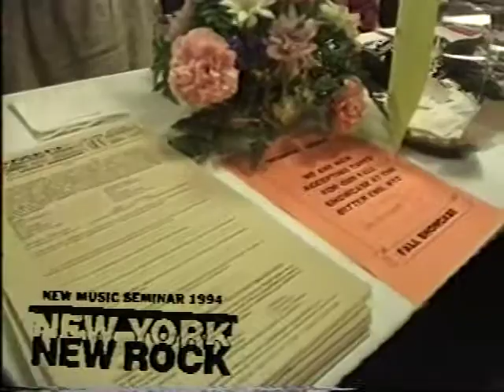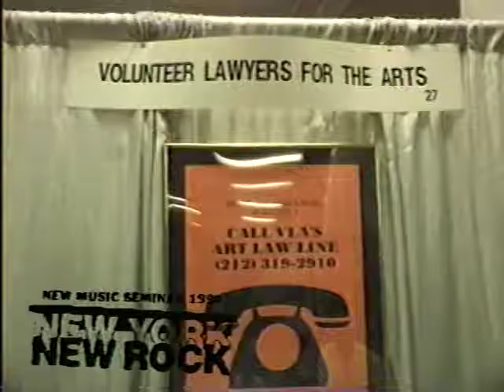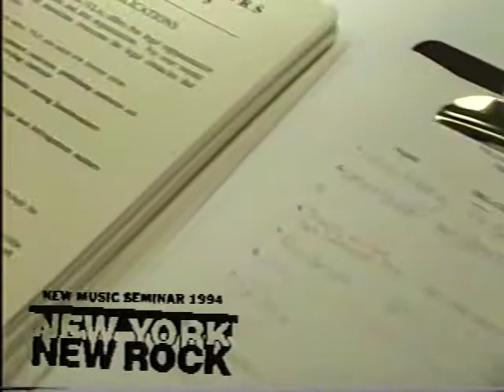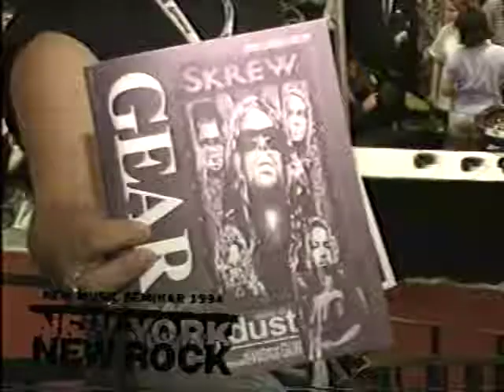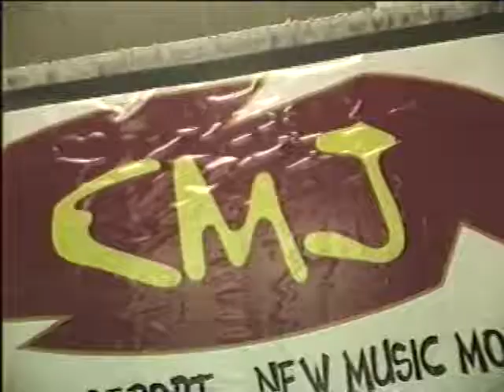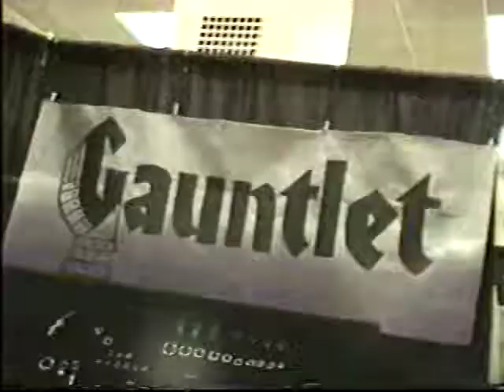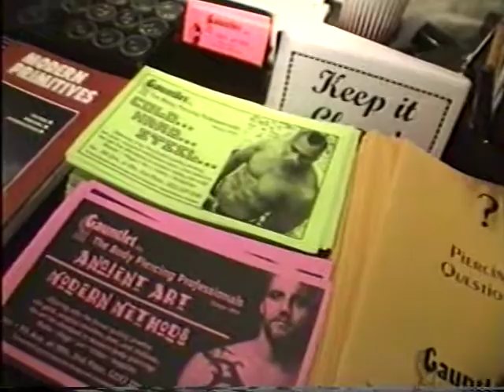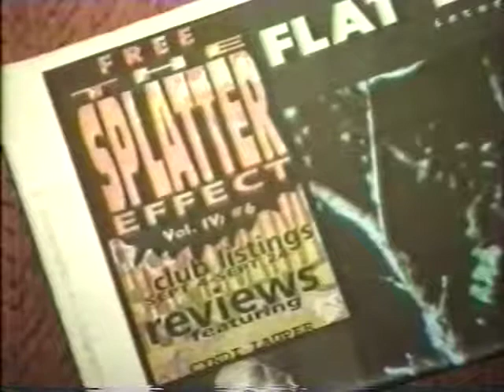New Music Seminar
New Music Seminar in New York City, 1994 featuring interviews with Women in Music, College Music Journal (CMJ), Music on the Internet, Volunteer Lawyers for the Arts, Jane Cotton, Gear Magazine with Michael Brighton.

New York New Rock TV features a wide array of music and arts from the heart of New York City. NYNR was an independent broadcast produced by Wolfgang Busch for Manhattan Public Access TV. Bands from Nina Hagan to Gwar to experimental video specialists Emergency Broadcast Network have been featured on NYNR.

During this 10 year time period, Wolfgang videotaped over 600 bands live and produced over 400 TV shows. Some of the TV highlights include documenting local heroes Phoebe Légere, Jon Dunmore and Larry Mitchell and superstar Mambo King Tito Puente, Joe Cuba, Jose Feliciano, the rock band UFO, Robin Trower, Ned's Atomic Dustbin, Nina Hagen. Other bands and musicians who Wolfgang worked with and interviewed included: GWAR, Bay City Rollers and R & B band Ian Neville.